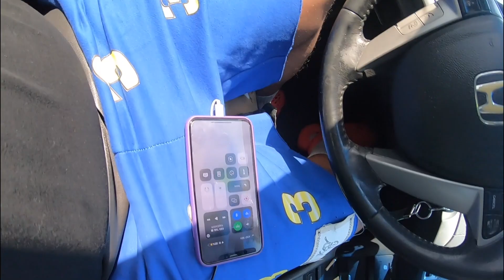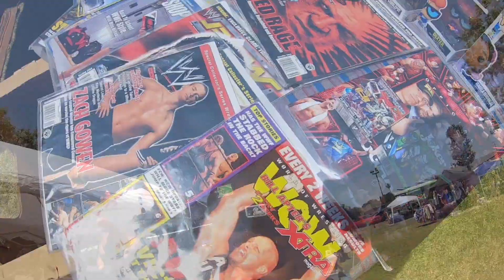CAUGHT HIM EATING A GLIZZY FT LA DUCE A1$D1 CALI STACKZ & MORE